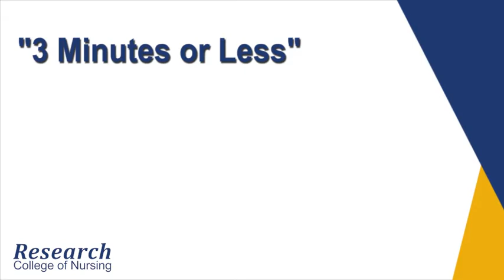How to Bake a Cake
3 minutes or less: How to Bake a Cake

Featuring Assistant Professor, Julia Payne & her daughters